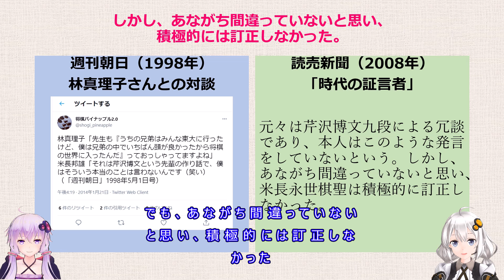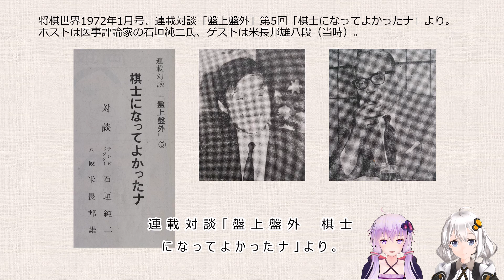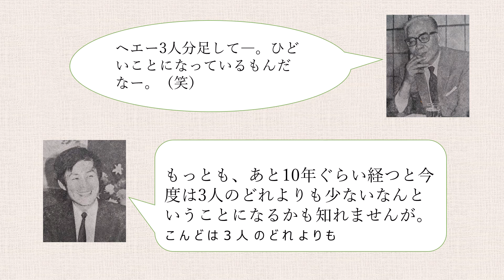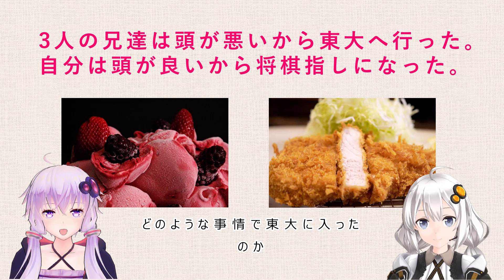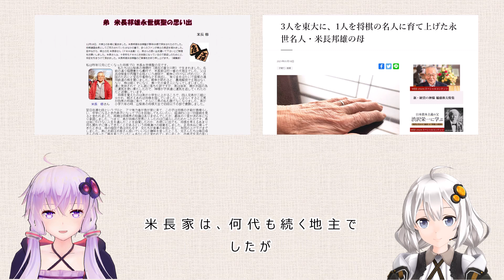米長邦雄永世棋聖の三人のお兄さんが東大へ行った理由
「3人の兄達は頭が悪いから東大へ行った。自分は頭が良いから将棋指しになった」
米長邦雄永世棋聖による言葉として知られていますが、
本当に米長永世棋聖がこの通り言ったことなのかどうか。
今回は、その辺を探っていきます。
また、米長永世棋聖の三人のお兄さんが、東大へ入った経緯についても。

「3人を東大に、1人を将棋の名人に育て上げた永世名人・米長邦雄の母」